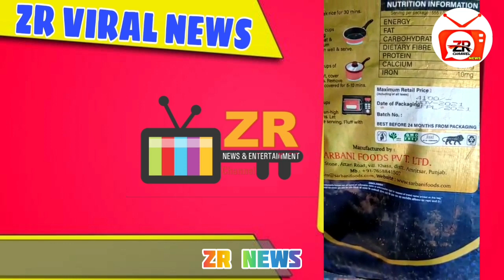Rice Packets Per Gumbad-e-Qizra | Allaha likha howa tha jis dek huwa bada hungama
breakingnews Breking news. mirchowk police station limits..Mandi kay pass ek kirana shop par rice packet Kai uper allah likha howa hai aur sath mai gummaday khizra ki photo bhi mujood hai ...jaisi he is ki ITTELA majlis corporater Sohail Quadri nay rice ki shop par ja kar wah se rice packet ko cess kar kay police station behja diya .suniya tafsilat